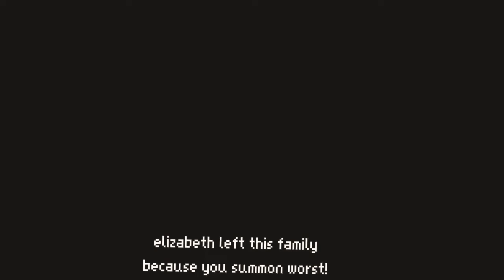elizabeth loves this family [meme] [dreamtale siblings] the truth about elizabeth